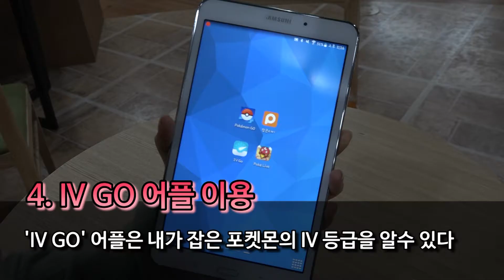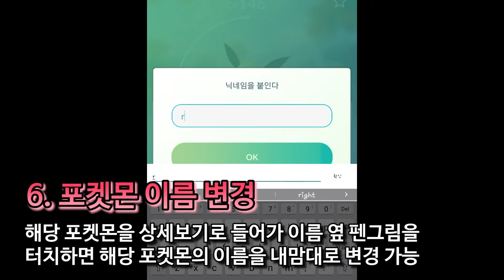[POP이슈] 이거레알! 이제서야 나온 포켓몬go 꿀팁은 뭔가 다르지 않겠어? 포켓몬go 초보 안내서 - 꿀팁편- ｜ 팝콘매거진 in 팝콘티비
포켓몬고 나온 지가 언제인데 아직도 초심자를 벗어나지 못한 당신을 위해 준비했다
몰라서 똥 만들지 말고 제대로 알고 꿀처럼 사용할 수 있는 6가지 방법을 알아 보자

팝콘티비 실시간으로 방송 시청은 어플리케이션 다운!!!